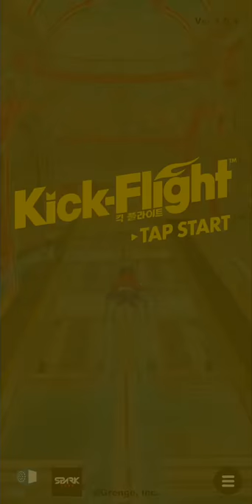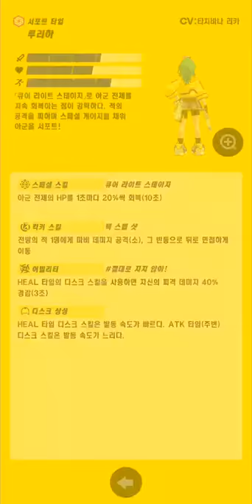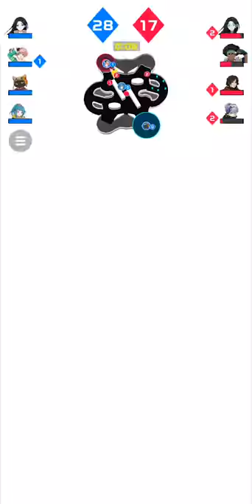[킥 플라이트] Play (No Sound)